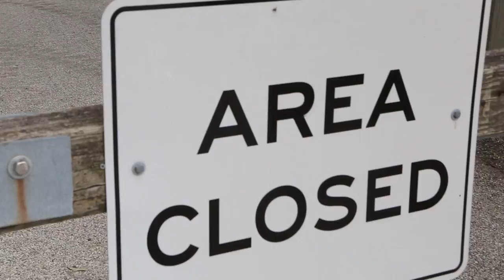Mount Baldy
The beach at Mt. Baldy is opened Friday but access to Mt. Baldy itself is still closed.